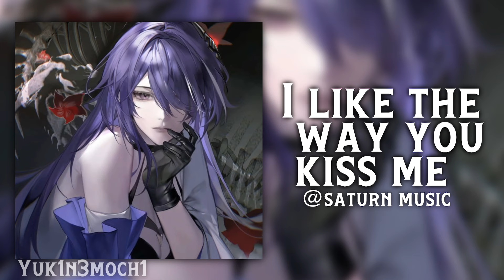Edit audios that live rent free in my head 🫣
!NONE OF THE IMAGES OR SONGS SHOWN ARE OWNED BY ME!

Art Credits

Furina @pxriss__
Vash @hkn_mata_ta
Acheron @Aelous__
Meryl @xxxyoupop
Scar @hhly_jing
Gojo, Geto and shoko @qekouu
Dr ratio @rrrrrlllllltttt

Timestamps❤️

0:00 Seventeen @Marie
0:49 Gilded lily @Nvja-edits
1:38 Cigarettes out the window @yourorbit
2:11 Breakin’ dishes @Dyedits
2:47 Angels in Tibet @YuriEditz
3:16 Twilight @Reborn
3:49 Moment @Kanixx Edits
4:27 I like the way you kiss me @Saturn music
5:20 Older @HanEditx
5:59 Saturn @Samcsy
6:42 Espresso @Wr1te
7:24 Magnetic @HanEditx
8:07 Break a neck @syke_edits_
8:33 Double trouble @JayEditz
9:10 Captain save a hoe @shuziedits
9:50 Not allowed @Edit audio
10:44 Blue hair @Saturn Music
11:16 Tek it @Sol.
12:07 Tell ur girlfriend
12:41 Favorite @HanEditx
13:21 The boy is mine @ash audios

Hello, I hope you enjoyed this video! It’s been a while since I uploaded sorry 😣 I really have no motivation and I’m quite busy. Have a great day/ night 💕